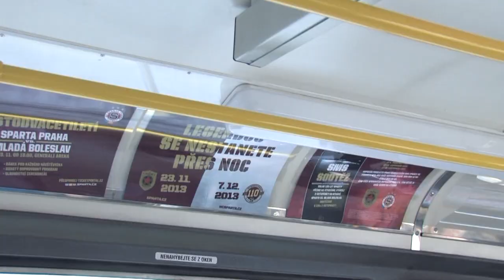První jízda sparťanskou tramvají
V pondělí 11. listopadu byla slavnostně představena sparťanská tramvaj s motivy fotbalové i hokejové Sparty. Jedná se o jeden ze společných projektů klubů, které v této sezoně slaví výročí 120 a 110 let od svého založení. Podívejte se, jak vypadal první den sparťanské tramvaje v provozu.